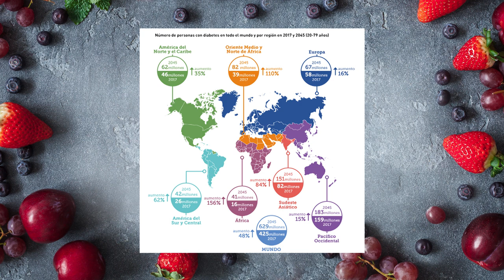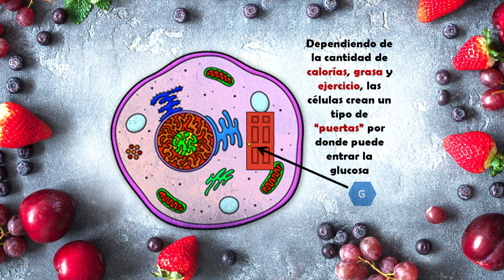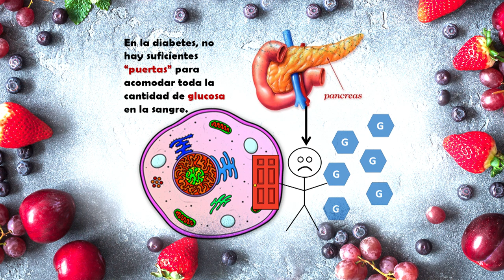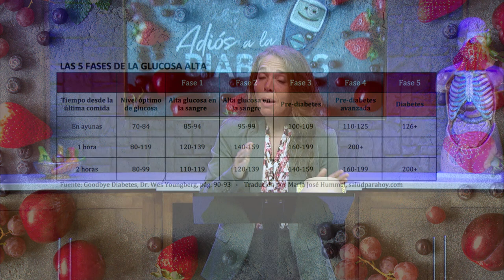1. Resistencia a la insulina - María José Hummel || Adiós a la Diabetes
Acompañe a la nutricionista María José Hummel quien nos enseñará cómo prevenir la Diabetes y Pre- Diabetis e incluso como revertirla. Esta serie de 5 presentaciones prácticas son muy educativas y de beneficio para la salud de todos.